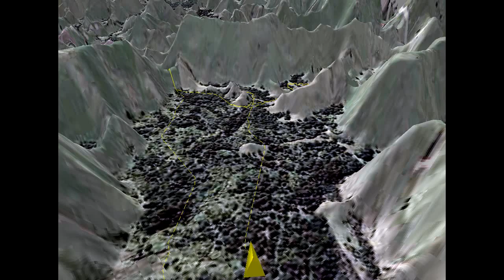Simulated robin dispersal from cost distance modelling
Recreation of the dispersal of a juvenile North Island robin (Petroica longipes), an endemic passerine from New Zealand. The path was calculated from a model fit to a series of discrete locations obtained from radio-tracking. The topography represents the cost of moving through the landscape, depending on the vegetation. Robins can easily move though native forest, but their movements are greatly impeded by pasture, and they are unlikely to cross gaps greater than 100m between forest fragments.